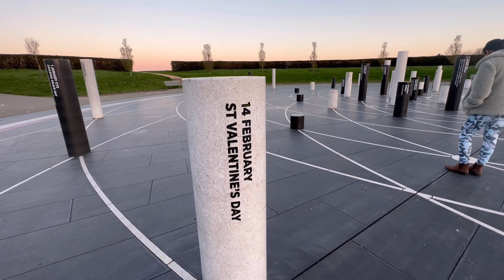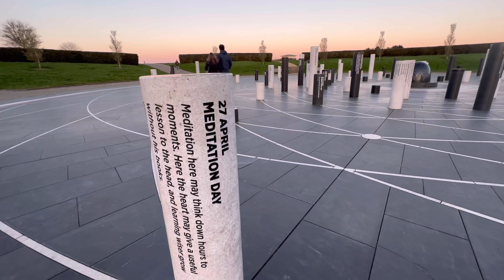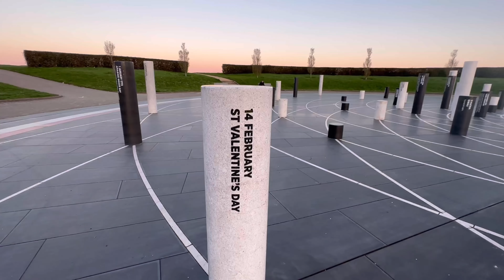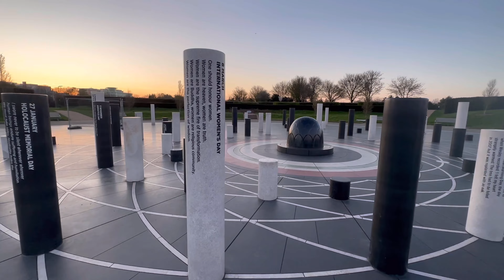Indian🇮🇳 Festival Diwali se Valentine tak in England 🇬🇧 || Park in the heart of city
Hi Friends!
I'm Rajat Pandey from Haldwani, Uttarakhand. Currently live in United Kingdom. Here I'll post the vlogs of all the places I'll travel and my daily lifestyle .
I'd like to hear from you too! If you have any feedback or suggestion, please let me know!

Daily vlogs
United Kingdom Lifestyle
Study in UK
Work in UK
Pet Lover
Travelling
Party
Entertainment
London Vlogs
Uttarakhand Vlogger
England tour
United Kingdom Tour
Indian Couples in UK
My Pet cat

Do watch my Old videos about United Kingdom